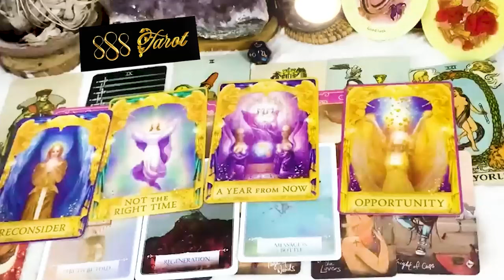SAGITTARIUS FEBRUARY 2024 - YOU MAY THINK IT'S OVER, BUT IT'S NOT!! SAGITTARIUS TAROT LOVE READING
SAGITTARIUS FEBRUARY 2024 - YOU MAY THINK IT'S OVER, BUT IT'S NOT!! SAGITTARIUS FEBRUARY TAROT LOVE READING
Hello!!!